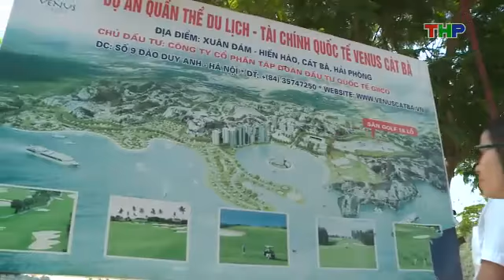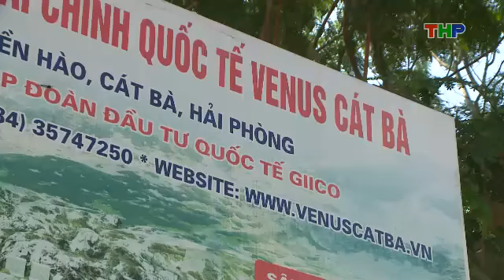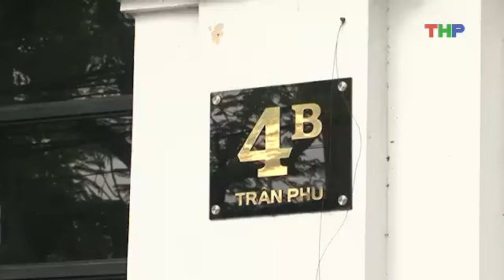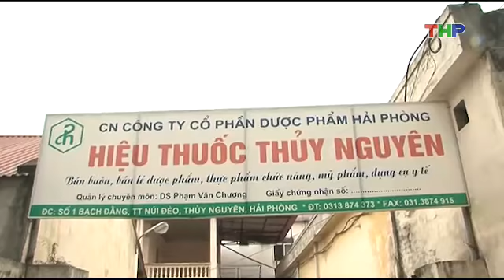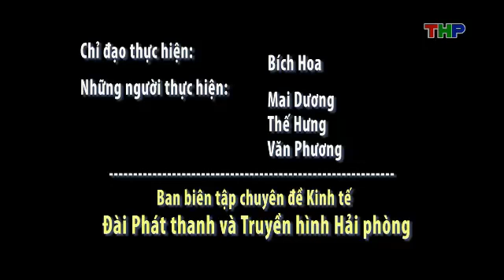Câu chuyện kinh tế (05/05/2017)